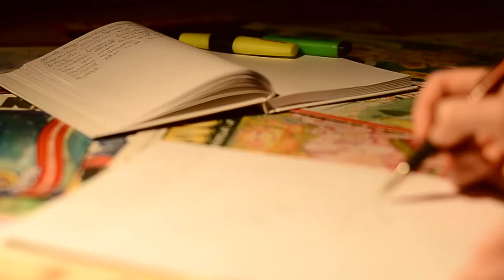Napsugár reklám 1.0